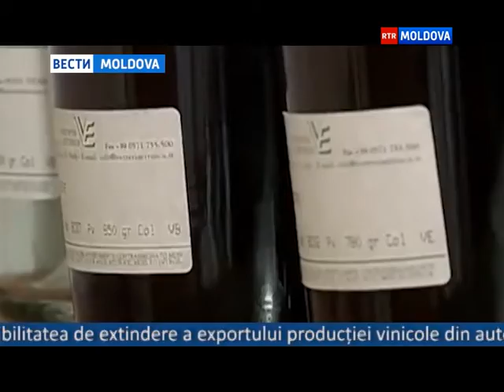15.05.2015 ВЕСТИ MOLDOVA 16-00 Ro